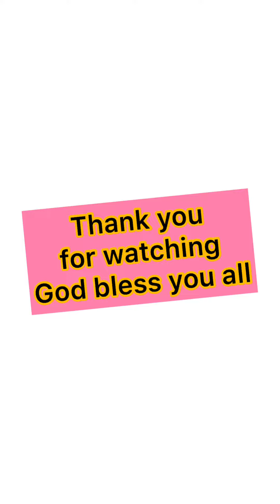Come Holy Spirit fall on me now with my basic piano melody